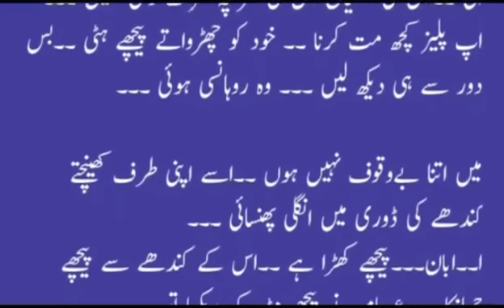Black Moon || Episode 38 || By Nisha Umer || New Novel || Nisha Umer Novels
Hi this is Nisha Umer and this is the 38 episode of my new novel Black moon. I hope you like this novel of mine like the rest of the novels.